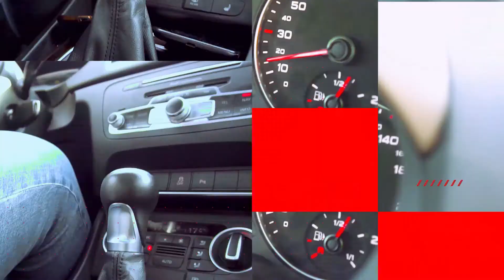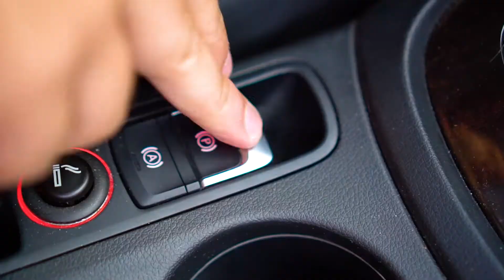Poligonske radnje 2 - AUTO RAD vožnja kroz grad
U ovom videu, Marko vam objašnjava kako izgleda nastavak poligonskih radnji koje kandidati vrše na praktičnom ispitu.

Ne zaboravite da se pretplatite na naš kanal kako biste među prvima bili obavešteni o novom video materijalu. :)